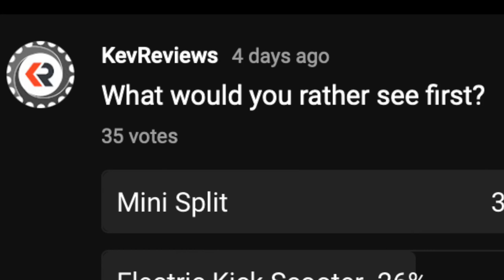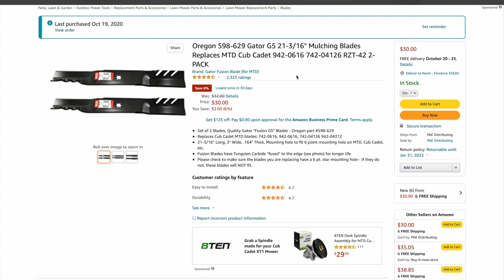DUST BOWL ELIMINATION for MTD 42-inch Riding Mowers - Craftsman T210 T2200 | Cub Cadet | Troy-bilt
Owners of Riding Mowers made by MTD (Craftsman - Cub Cadet - Troy-bilt, etc) know of the excess dust the 42" deck models create. It is an anomaly of the 42-inch models. Fortunately, there is a fix! I have discovered that Gator mulching blades practically eliminate the excess dust from the front left of the cutting deck.

Gator Blades seen in this video